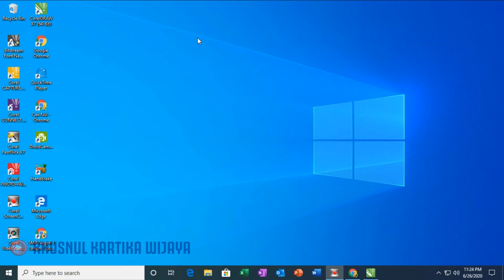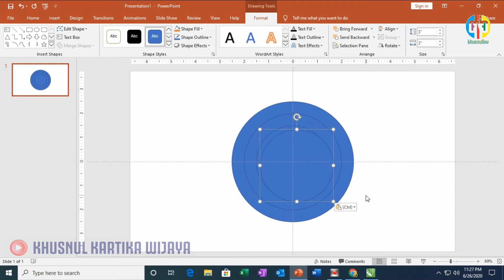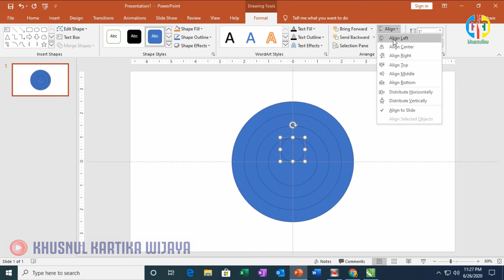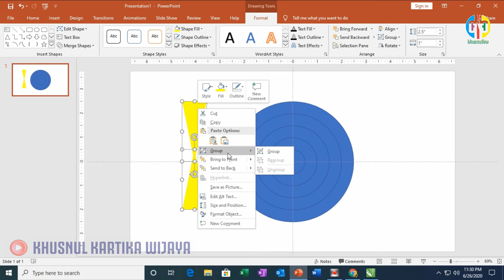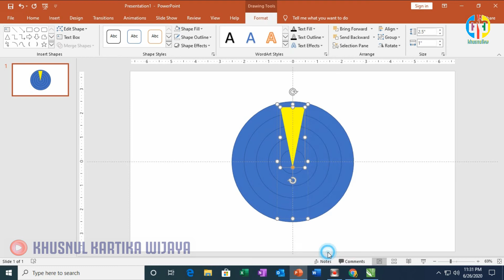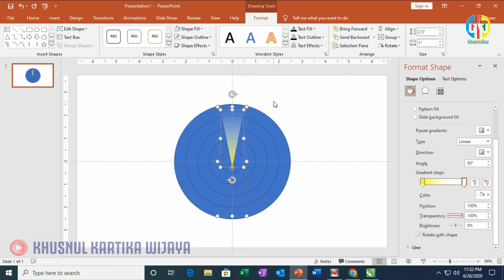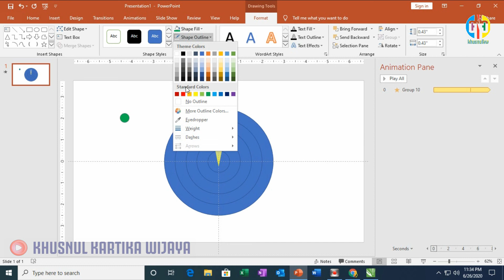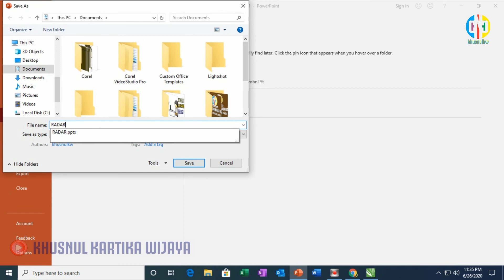Tutorial Power Point - Membuat Animasi Radar (Part 2)